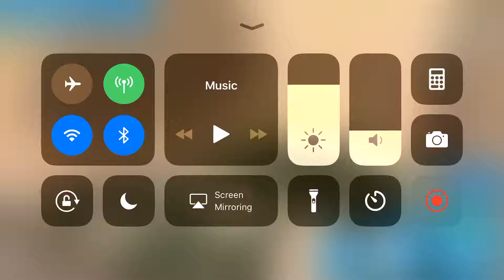Breaking the goat simoulator game :D